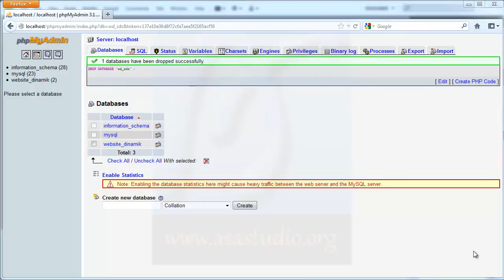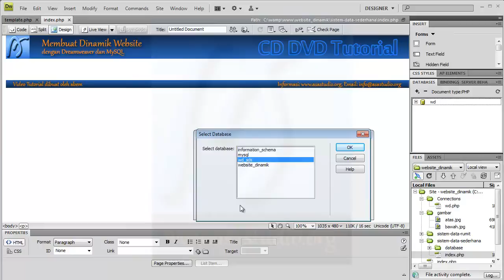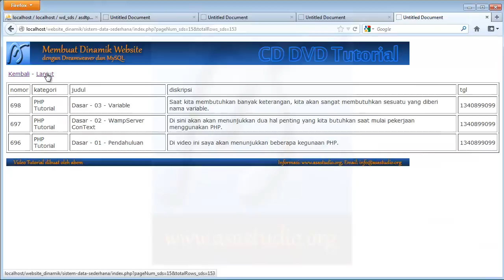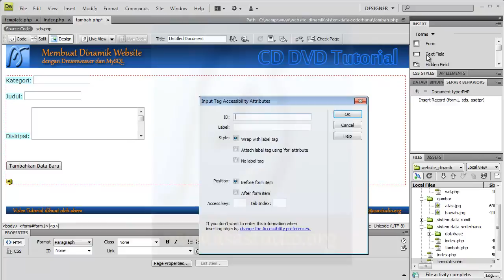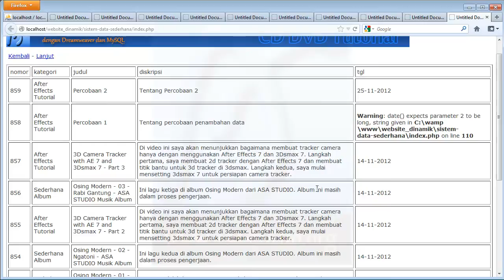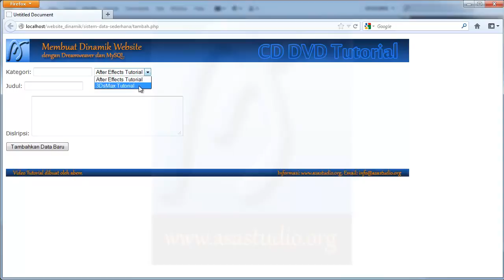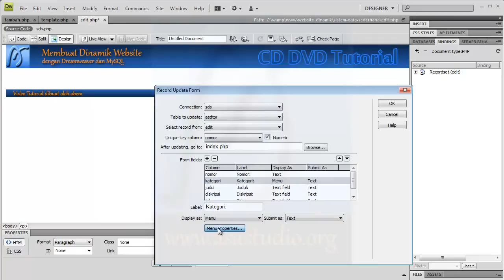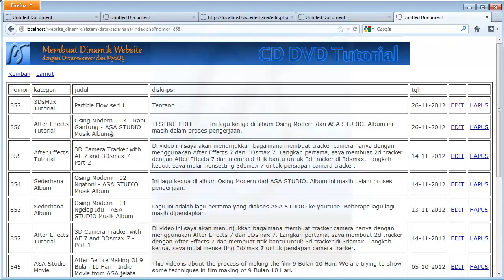Full Video, Dreamweaver Tutorial, Dinamik Website, 04, Sistem Data Sederhana, MySQL Tutorial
Video ini adalah tutorial awal dari materi tutorial Membuat Website Dinamik dengan Adobe Dreamweaver dan MySQL Database - DVD. Jika Anda mengalami kesulitan download, Anda dapat langsung membeli dvdnya di link ini:

Semoga bermanfaat.
Salam